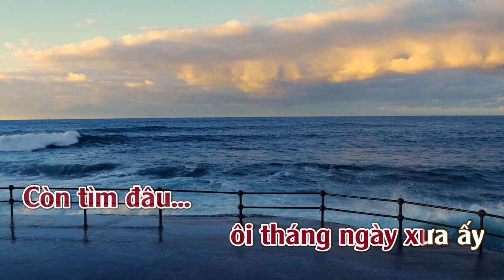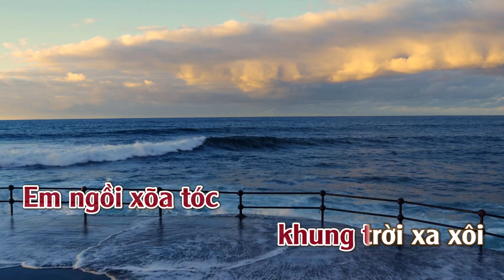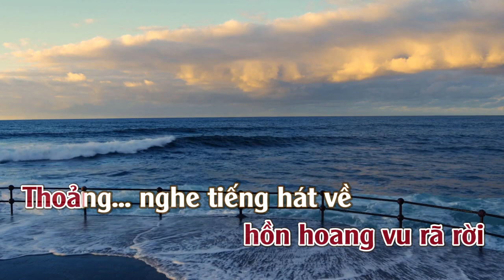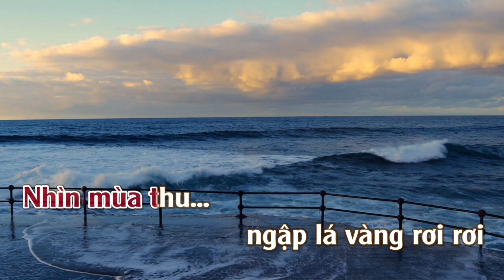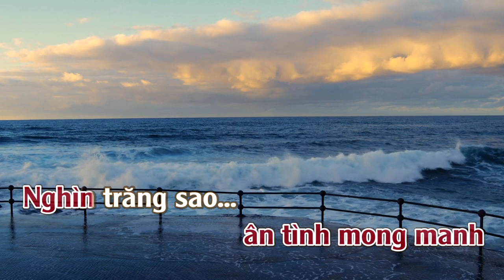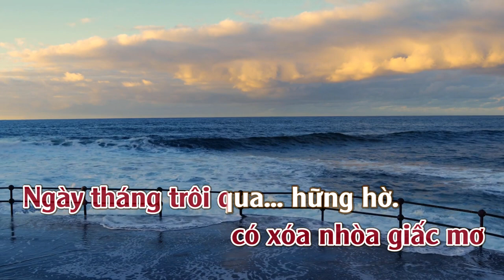Miên Khúc | Karaoke | Tone | Nữ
Miên Khúc